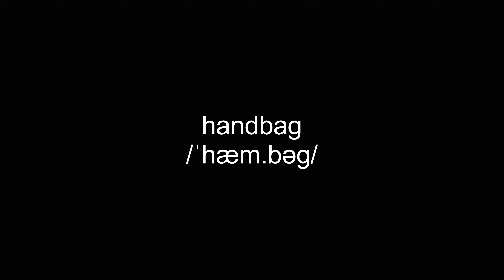handbag video Dictionary meaning and pronunciation